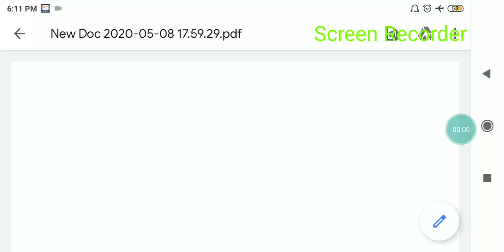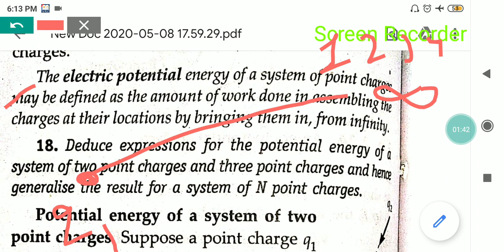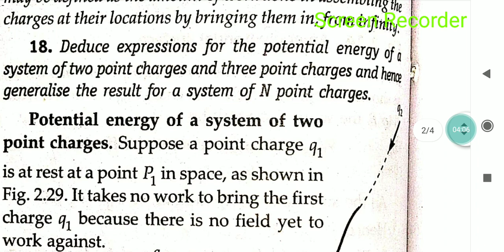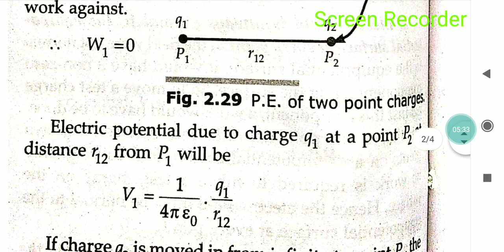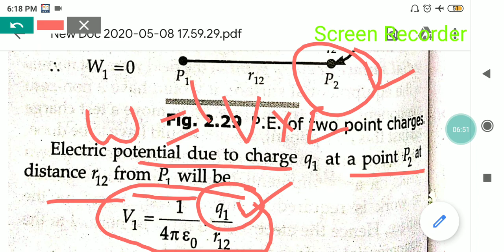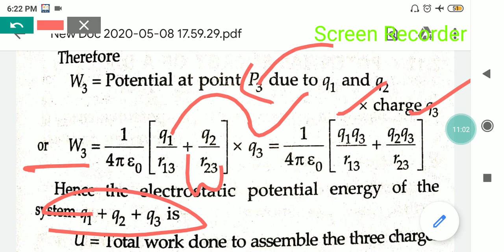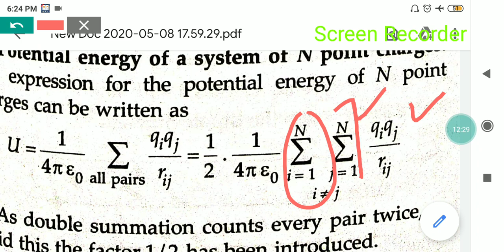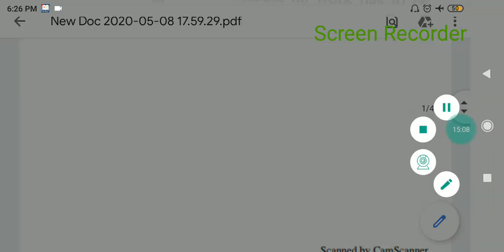Physics by deepak sir (potential energy of system of charge's)